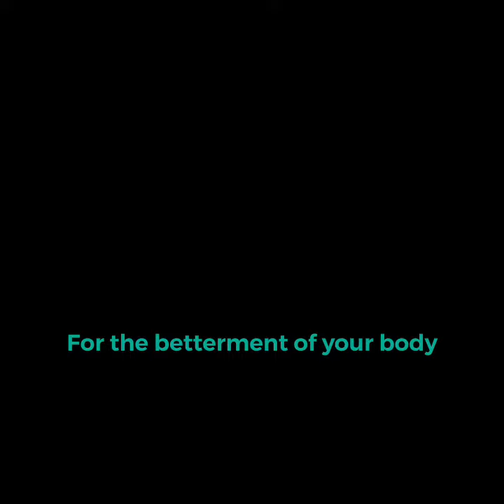Plank Day 1550– 7.26.22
Try this 2 Point Plank Position!

1. Start in the high plank position.
2. Bend one knee (externally rotated) drawing it up to the elbow.
3. Take the hand of the opposite side and place it on the shoulder of the side with the bent knee.
4. Hold (fight to keep shoulders and hips square to the floor).
5. Repeat other side

TRAINER TIPS: Breathe in through your👃🏽 and out through your👄 Keep your shoulders and hips square to the floor. No arching in the lower back.

🦾Strong Core = 🦾Strong Foundation
Whether the basic plank or the sequence above… 10, 20, 30secs or more… Just TRY them. Get your planks in friends!